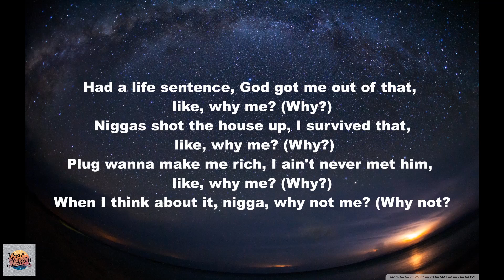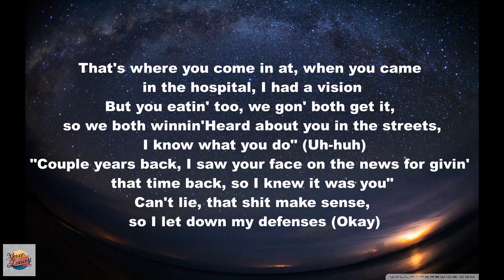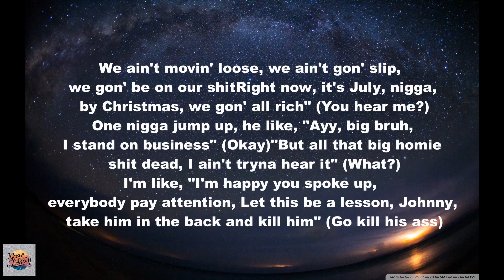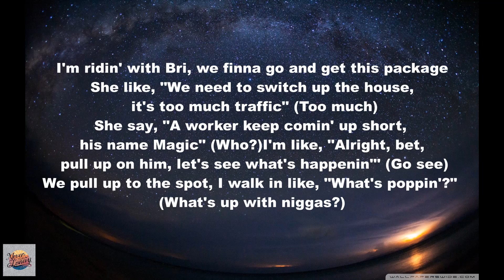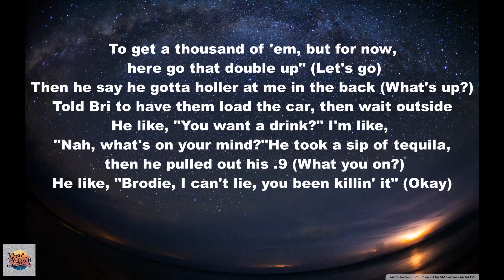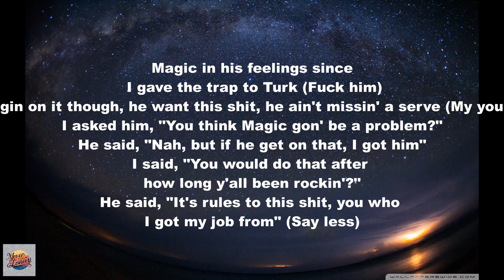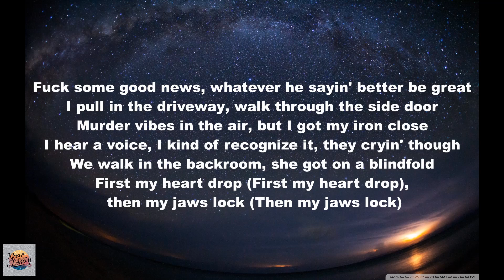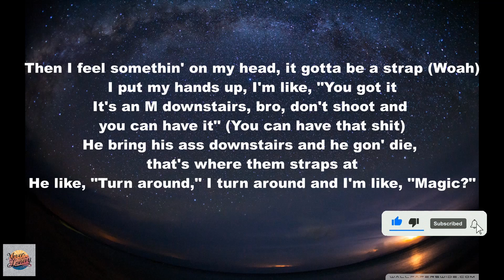Tee Grizzley-Robbery 8 (Lyrics)